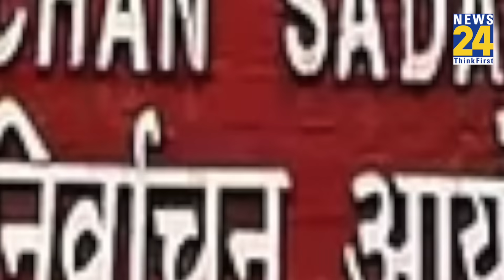'अकबर' वाले बयान पर फंसे CM Himanta Sarma, PM Modi के खिलाफ टिप्पणी पर Priyanka Gandhi को भी नोटिस..